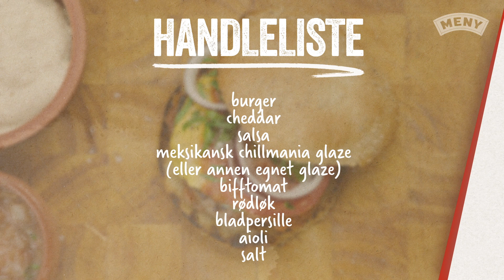Slik lager du Tommy Tomato hamburger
Hva med en saftig burger toppet med cheddar, salsa, tomat og aioli. Med ferske og ferdige burgere fra ferskvaredisken MENY har du en hjemmelaget smakfull burger på 1-2-3.